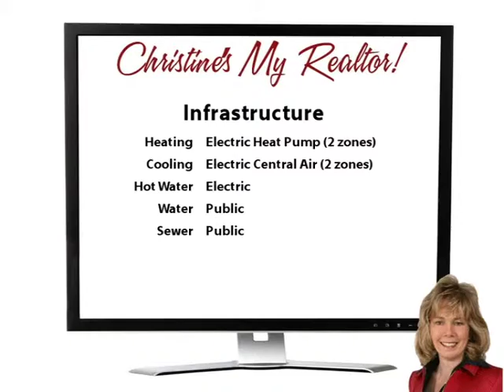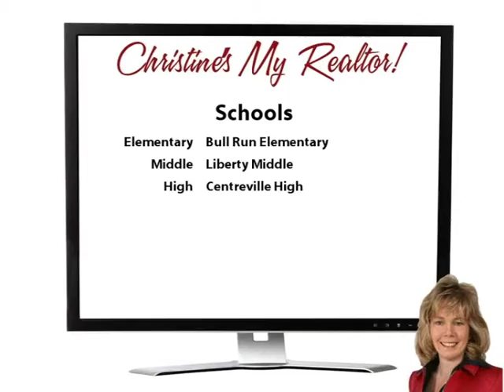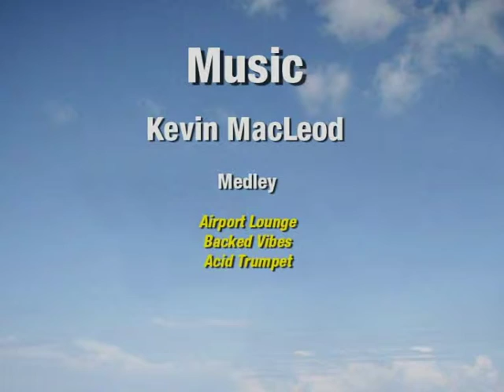Olive Us Want This Home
Yoo Hoo Youtubers! Prepare to fall in love with this beautiful Colonial on a terrific cul-de-sac lot!  Bright and open, this home is so inviting!  Soaring ceilings greet you in the foyer and living room with huge windows! The kitchen has granite countertops and beautiful windows that bump out the work space!  Upstairs, you'll find 5 spacious bedrooms plus a luxury master bath with soaking tub and separate shower!  The basement offers a 6th bedroom that also makes a terrific exercise room, craft space, or perhaps a man cave!  There's plenty more space down there available to finish if you wish!|The gorgeous yard is over a third of an acre and has been professionally landscaped.  The lovely perennial garden will delight you most of the year!  All this in a terrific location so close to shopping, parks, and major commuting routes.  Make your move!  Welcome Home! Live the dream - Come on buy!